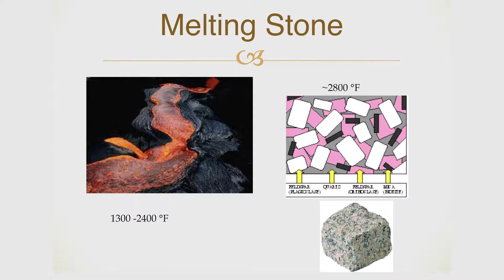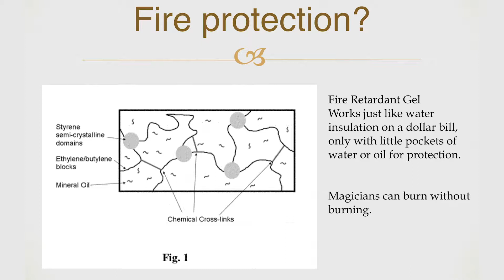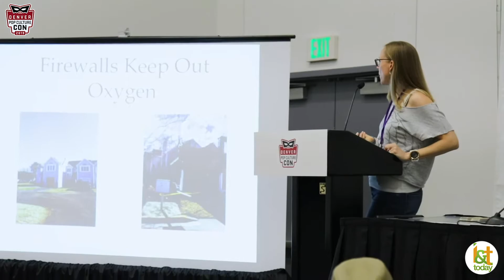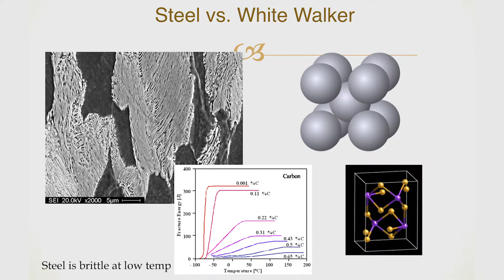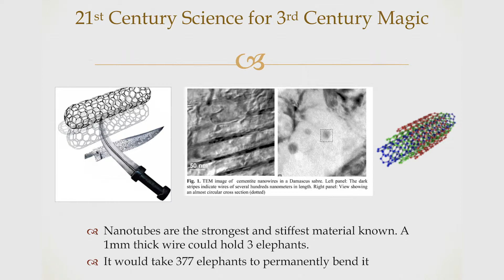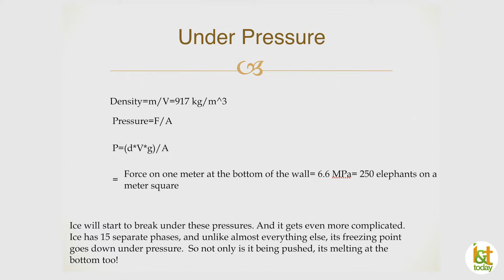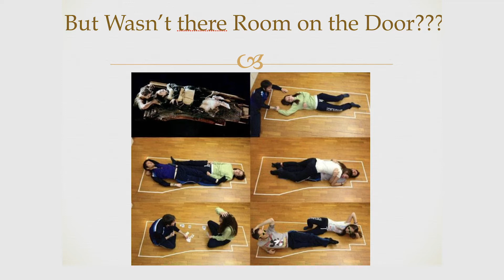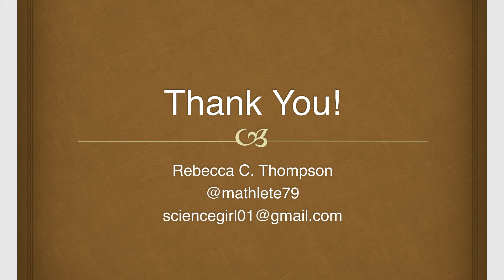Fire, Ice, and Physics: Teaching Science with Game of Thrones - Denver Pop Culture Con 2019 Panel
Rebecca C. Thompson, Ph.D. hosted Fire, Ice, and Physics: Teaching Science with Game of Thrones

5/31/2019

"Game of Thrones is a fantasy that features a lot of made-up science—fabricated climatology (when is Winter coming?), astronomy, metallurgy, chemistry, and biology. Most fans of George R. R. Martin’s fantastical world accept it all as part of the magic.

A trained scientist, watching the fake science in Game of Thrones, might think: But how would it work? Fire, Ice, and Physics, will turn a scientist’s eye on Game of Thrones, exploring, among other things, the science of an ice wall, the genetics of the Targaryen and Lannister families, and the chemistry of dragon fire.

A physicist and an enthusiastic Game of Thrones fan will use the fantasy science of the show as a gateway to some interesting real science, introducing GOT fandom to a new dimension of appreciation. Even the most faithful Game of Thrones fans will learn new and interesting things about the show from this engaging and entertaining talk full of science lessons, show clips, and even some fire demos."

You can pre-order Dr. Thompson’s book Fire, Ice, and Physics here to get the full story:

Presentation by - Rebecca C. Thompson, Ph.D.
Thank you Denver Pop Culture Con